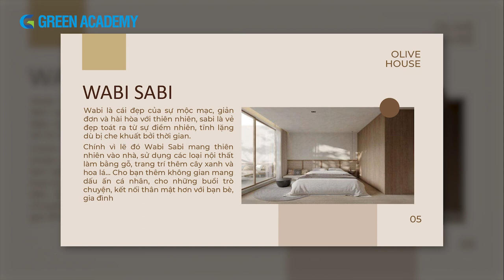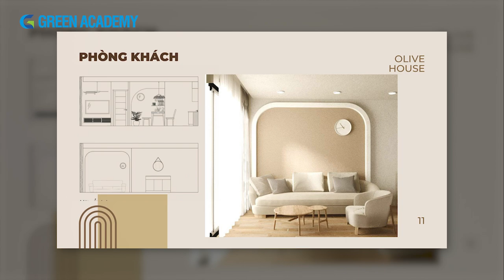ĐỒ ÁN THIẾT KẾ NỘI THẤT OLIVE HOUSE - HỌC VIÊN NGUYỄN MINH TUẤN | Green Academy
ĐỒ ÁN THIẾT KẾ NỘI THẤT OLIVE HOUSE - HỌC VIÊN NGUYỄN MINH TUẤN
➖Học viên: Nguyễn Minh Tuấn
➖Lớp:TF-INT-246E008
➖Giáo viên hướng dẫn: cô Phùng Kim Thức
Với mục tiêu thiết kế không gian sống theo yêu cầu của gia chủ một không gian sống tối giản, tiện nghi, hiện đại nhưng phải mang hơi hướng của mộc mạc gần gũi. Là chốn dừng chân mà bất cứ ai khi bước vào đều cảm nhận được sự yên bình thấy rõ bởi một chút hoang xơ hoài có của không gian, một chút nhẹ nhàng tươi mát của cây cối như đám chìm vào thiên nhiên mà tạm quên đi những xô bồ, ôn ào rối ren được gác lại sau cánh cửa.
Bạn thấy thiết kế của Minh Tuấn như thế nào? Hãy cùng chiêm ngưỡng rõ hơn trong video dưới đây nhé.
❣️Nếu bạn cũng có mong muốn trở thành nhà thiết kế nội thất trong tương lai thì tham khảo ngay khóa học tại Green Academy.
Chỉ với 8 tháng, bạn có thể:
- Ứng dụng thành thạo kỹ thuật phác thảo, vẽ tay và bộ công cụ ngành thiết kế nội thất 3D: AUTOCAD, SKETCHUP, 3DS MAX
- Tư duy lên concept ý tưởng sáng tạo và bức phá thiết kế nhờ bộ nguyên lý sáng tạo ý tưởng và kiến thức ngành vật lý, phong thủy hiện đại.
- Tiếp cận với các phương pháp gán vật liệu, thiết lập layout bản vẽ… được định hướng từ các chuyên gia.
- Chinh phục trái tim doanh nghiệp với Portfolio xuất sắc.
 ➖ Cơ sở 2: 31/2 Nguyễn Bỉnh Khiêm, Phường ĐaKao, Quận 1, Tp.HCM